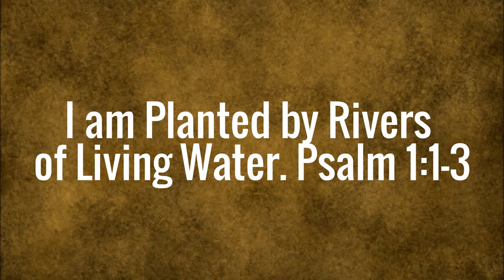I am planted by the Rivers of Water -Parra -Talmid - Charalkun - July 15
Psalm chapter 1:1-3 talks about being planted by the Rivers of Water! Its a picture of prosperity and flourishing. A picture of health and wholeness as a result of drawing from the water of Life - The Word of God itself. Listen and be blessed to see the characteristics of a Talmid(Disciple).